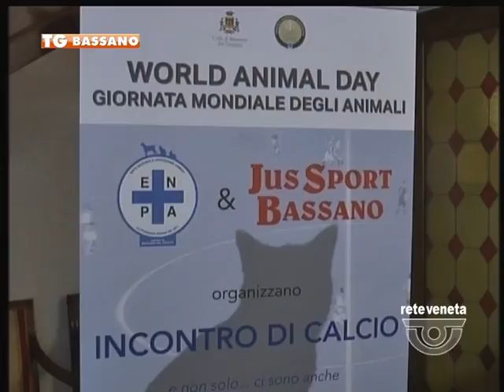TG BASSANO (28/09/2016) - IUS SPORT CONTRO ENPA, UN CALCIO PER AIUTARE GLI ANIMALI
TG BASSANO (mercoledì 28 settembre 2016) - Una partita di pallone per sostenere l’enpa, l’ente di protezione animali, attivo da più di 10 anni anche nei comuni del bassanese, una 20ina in tutto, con all’attivo il lavoro di 30 volontari che si occupano quotidianamente di protezione, cura e tutela non solo eri migliori amici dell’uomo, ma anche di fauna selvatica.
A scendere in campo sabato prossimo, il primo ottobre, allo stadio santa croce di Bassano, la storica formazione degli avvocati della ius sport, guidata da Nereo Merlo, che se la giocheranno contro gli 11 dell’enpa. Lo scopo è quello non solo di raccogliere fondi per l’ente, ma anche sensibilizzare l’opinione pubblica in occasione della concomitanza con la giornata mondiale degli animali. Fischio di inizio alle 15.00